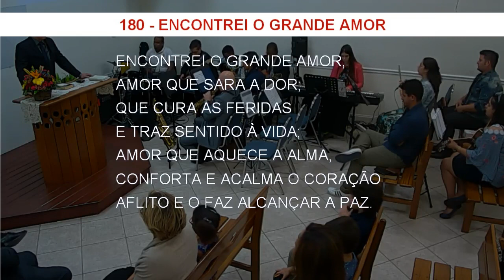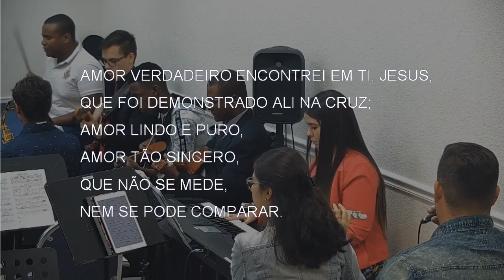180 - ENCONTREI O GRANDE AMOR